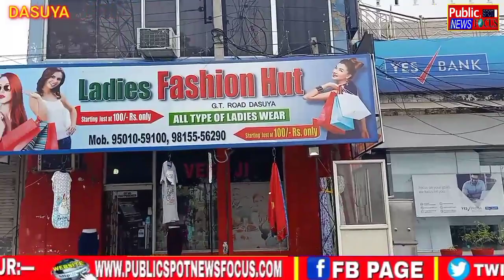100 ਰੁ ਤੋ ਸ਼ੁਰੂ ਦਸੂਹਾ Ladies Fashion Hut'ਤੇ ਲੇਡੀਜ਼ ਰੈਡੀਮੇਡ ਸਸਤੇ ਵਧੀਆ ਕੁਆਲਿਟੀ ਦੇ ਕਪੜੇ ਖਰੀਦਣ ਲਈ ਪਹੁੰਚੋ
100 ਰੁਪਏ ਤੋ ਸ਼ੁਰੂ ਦਸੂਹਾ 'Ladies Fashion Hut' ਤੇ ਲੇਡੀਜ਼ ਰੈਡੀਮੇਡ ਸਸਤੇ ਤੇ ਵਧੀਆ  ਕੁਆਲਿਟੀ ਦੇ ਕਪੜੇ ਖਰੀਦਣ ਲਈ ਪਹੁੰਚੋ